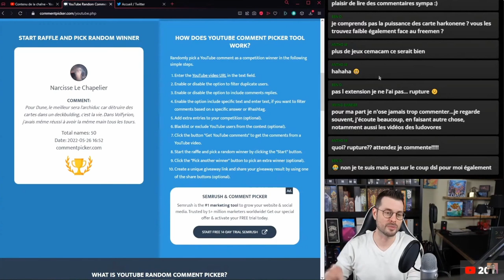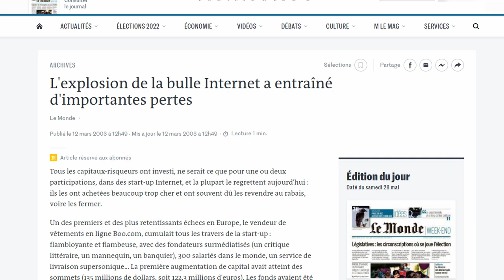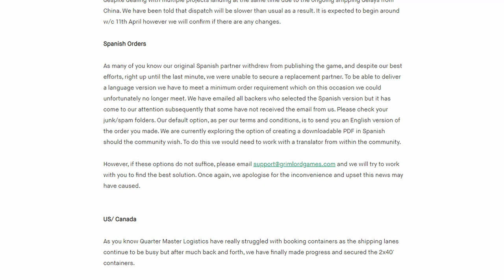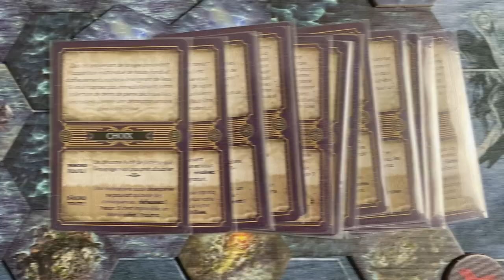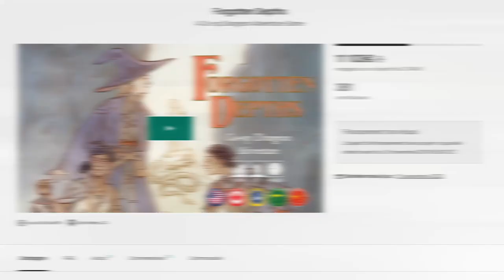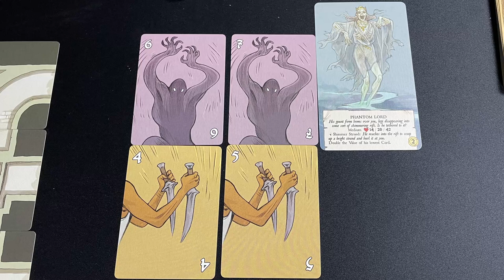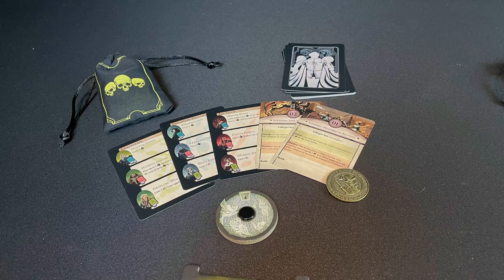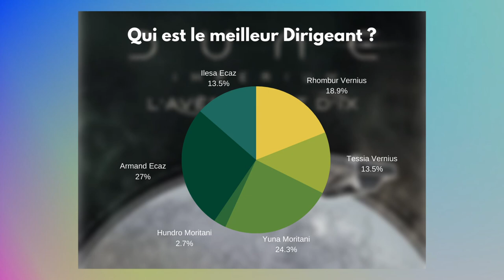PAGAN, EUTHIA, THE EVERRAIN... Le récap de Mai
0:00 Le sommaire
01:03 La fin de Diea Games ?
03:20 Les réceptions du mois
11:54 Le concours Dune
12:59 L'invitée du mois : @PenelopeGamingFR